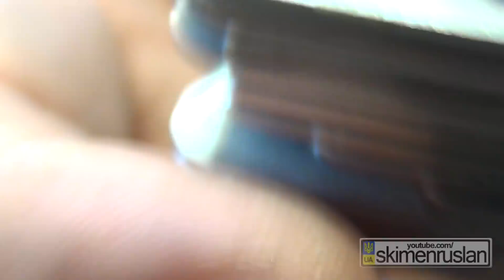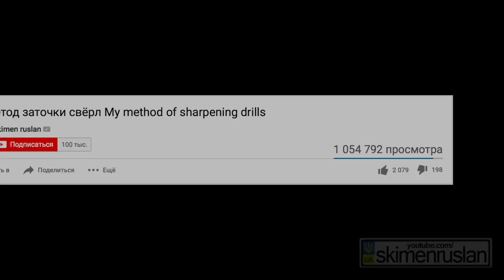ТАКОГО ВЫ ЕЩЁ НЕ ВИДЕЛИ - ОПЕРАЦИЯ ПО ПЕРЕСАДКЕ ОРГАНОВ НОЖЕЙ